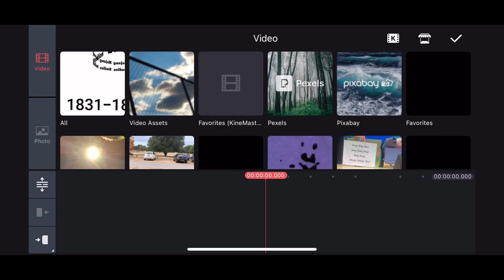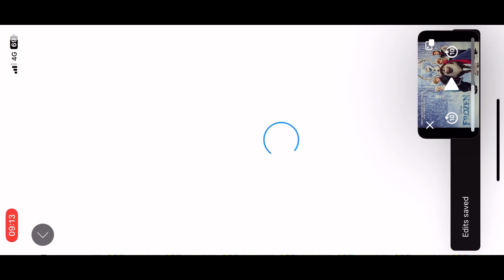Mojang Logo Remake Speedrun Be Like: